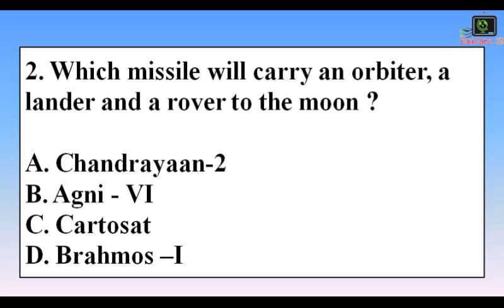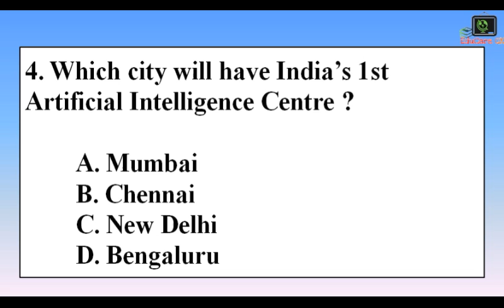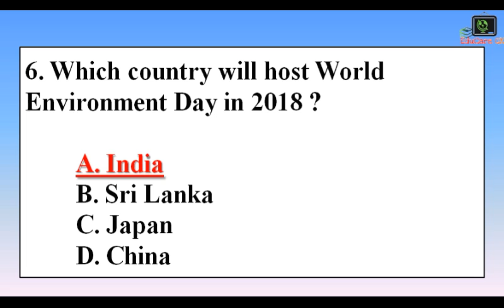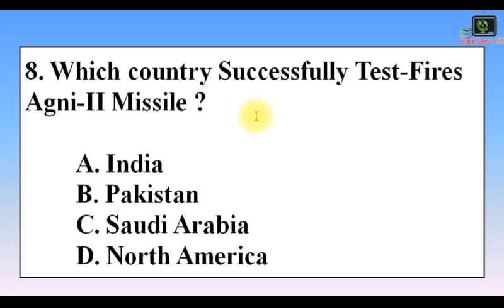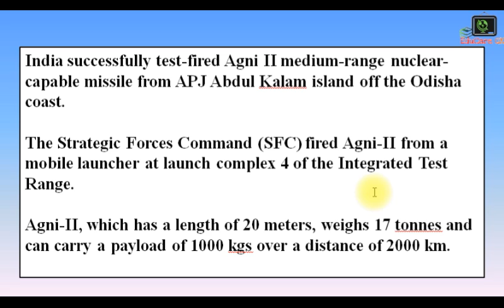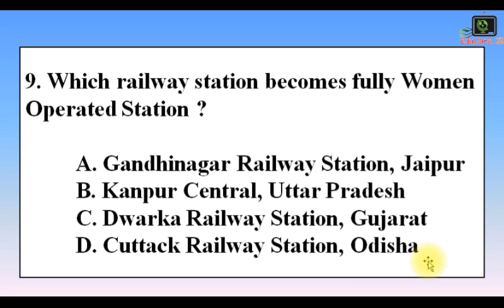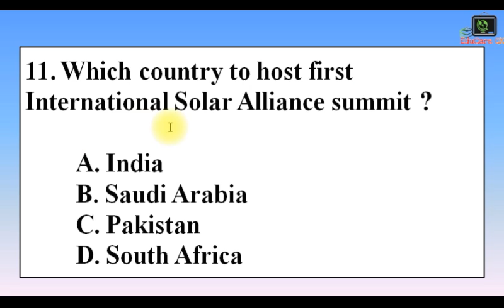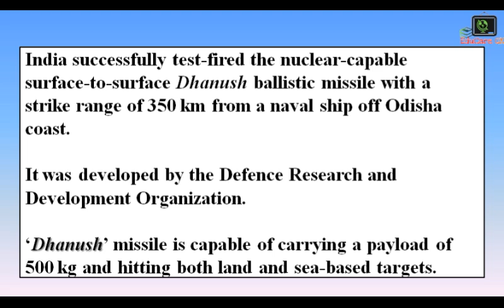Weekly GK Update | Current Affairs | 18-24 Feb | EduCareGk